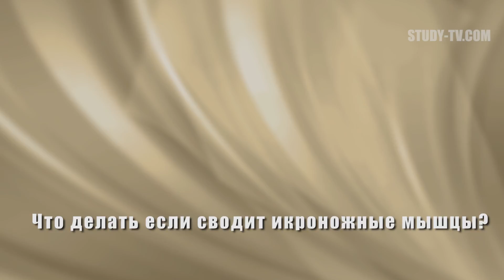Урок №3.Что делать, если сводит икроножные мышцы?